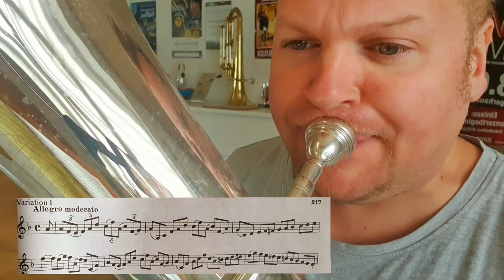Wurz meets Arban #4️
Heute mal wieder was technisches zum nachspielen 💪🎵🎶🎼 Versuche solche Übungen zunächst sehr langsam zu spielen! So dass du jeden Ton einzeln und vorallem sauber anspielen kannst. Wenn dir das gelungen ist, kannst du das Tempo ganz langsam steigern!
Aber Vorsicht!! Du solltest immer die Klarheit der einzelnen Töne behalten 😉👍
Also langsam an das Tempo hinarbeiten😉Viel Erfolg und Spaß dabei 👍🙂🎶🎵